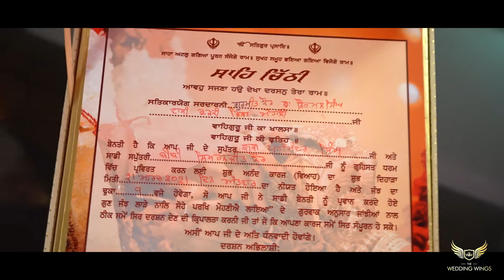Best Wedding Teaser Of Simran & Pram II In 2021 II On Daachi Waaliya Song II Wedding Wings II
Best Photographer IN Chandigarh & Panchkula II
Address---

Panchkula- Plot no.118, Phase-2 Industrial Area.

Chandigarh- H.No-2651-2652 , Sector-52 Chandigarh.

 This is a right that you have and we will not change that. If any part of the contents of this channel is your property